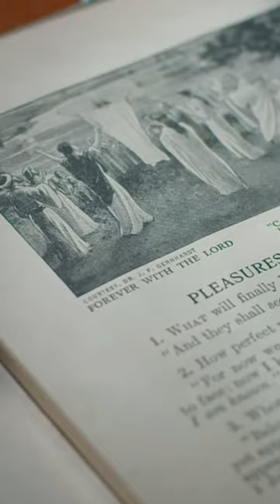Will You Put Your Trust in Jesus?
John 3:16 (NIV) For God so loved the world that he gave his one and only Son, that whoever believes in him shall not perish but have eternal life.